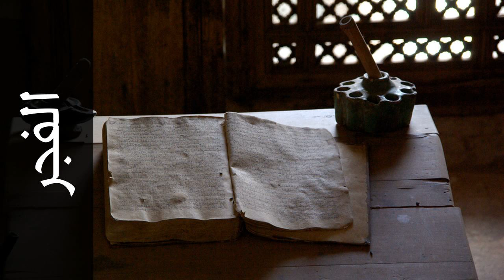سورة الفجر داود حمزة - Surah Al-Fajr Dawood Hamza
استماع سورة الفجر  كاملة بدقة عالية للقارئ الشيخ داود حمزة  - حفص عن عاصم  .

Surah Al-Fajr ( The Dawn ) recited by Qari Dawood Hamza  - Rewayat Hafs A'n Assem .